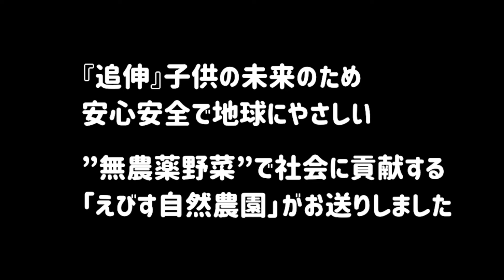あっ、雨かも？ひつじ雲から占う天気予報！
あっ、雨かも？
ひつじ雲から占う天気予報…

じつは、農家は天気を読むことも大切な仕事のひとつです。

「うろこ雲が出たら3日のうちに雨だな。」

とか、

「ひつじ雲が出るときは、次の日では雨じゃな。」

など。

雲を見上げて、
天気の予報をしてるんです。

なんとなくですけど、
上空で散らばる雲を見て。

空気の入れ替えが始まるのを、
感じているのかもしれませんね。

それでは、

ひつじ雲っぽいので
今日中に仕事を終わらせたいと思います。

『追伸』

子供の未来のため
安心安全で地球にやさしい

”無農薬野菜”で社会に貢献する
えびす自然農園がお送りしました

さらに、

ご視聴有り難う御座います

押していただけたら幸いです